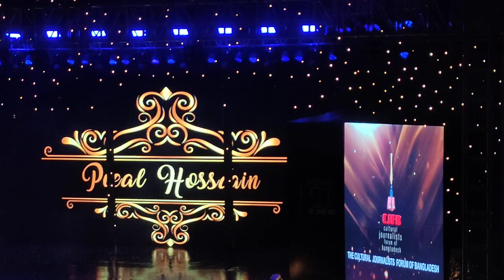QCOOM CJFB 21st PERFORMANCE AWARD 2021(2023) PART 2